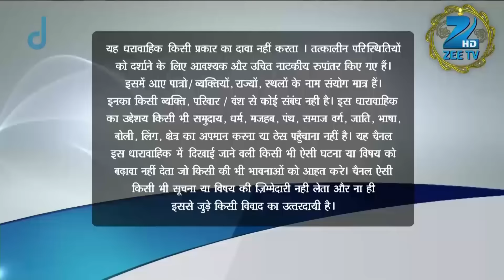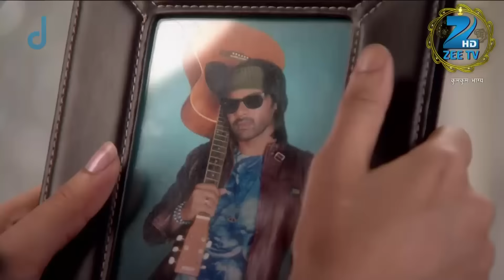Corporator ने दी Pragya को बर्बाद करने के धमकी | Kumkum Bhagya | Full Ep 136 | Zee TV | 20 Oct 2014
Show Name : Kumkum Bhagya
Producer/Star Cast : Mugdha Chaphekar, Krishna Kaul, Rachi Sharma, Abrar Qazi.
Episode No : 136